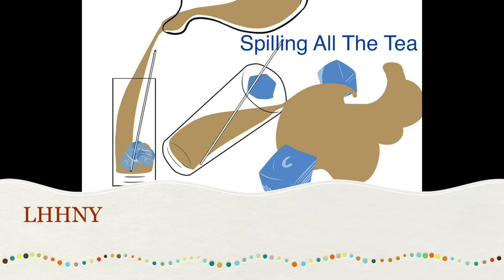LHHNY Love and Hip Hop New York Season 6 Episode 3 Quickie Review